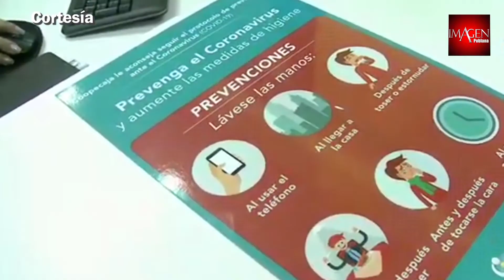Cuando un compañero de trabajo no toma en serio el COVID-19